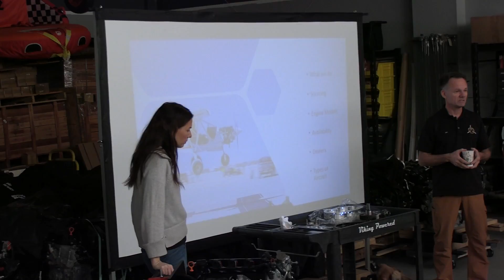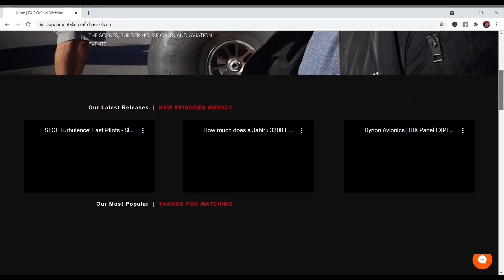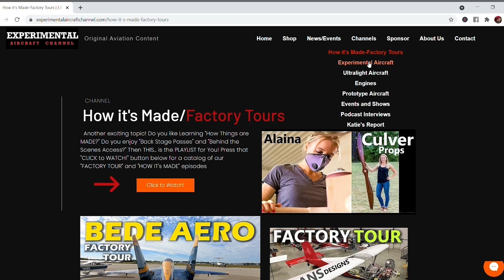Viking Aircraft Engines - How it started - Jan Eggenfellner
talks during this years Engine Weekend at their shop in FL

*Flying Eyes Optics (Aviation Sunglasses and More!)

*South Mississippi Light Aircraft (Official Rotax Repair and Training Center)

*Clemens Insurance Agency (Aircraft insurance and other insurance products)

*Foxtrot 95 Calhoun County Airport (Identifier F95) Panhandle of Florida